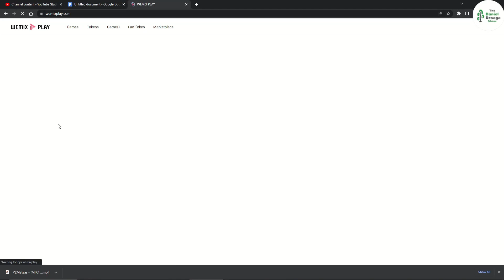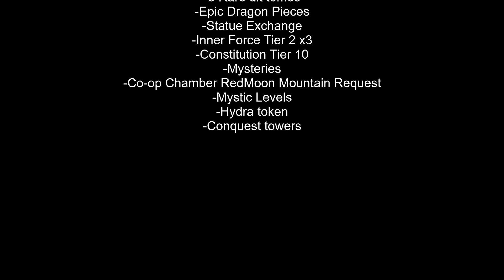MIR4 Purple Drank Progress Report & Combos (feat. 'Bury Me Face Down' by grandson)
If you are interested in my opinions on Play to Earn games in general or particular projects I have looked into:

Here is the link to the official game launcher that supports running two clients at the same time
(I'm no longer recommending the Steam link due to the removal of DRACO smelting and all of its functionality at Steam's request)

If you're feeling generous and want to donate some Wemix to my address:
0x9cc3a8ebf98f267f0914b573e8cd498cdb023026

(I get paid if you buy stuff or laugh)

My recording setup:
Green Screen
Two Turn-Tables:  Just Kidding! (There it is)

My Gaming Rig: (Keep in mind, I buy all of my PCs pre-built, in used condition from ebay and upgrade their parts when they fail, become obsolete, or I find a deal that is too good to pass up.  For example, I bought this entire rig 3 years ago for $500 and only replaced the power supply, mouse, and SSD)
Monitor (MSI Curved Screen)
Tower (Raidmax Mid PC Case)
Processor (i7-7700)
GPU (MSI 1060 6GB)
RAM (Crucial 16 GB DDR4 x2)
Keyboard (Corsair K70)
Mouse (Red Dragon M602)
Power Supply (850W Gold)
SSD (Crucial 1TB)